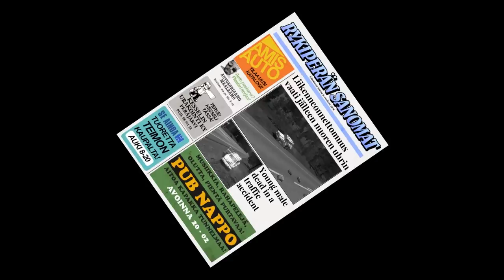Blue Smoke - Piston Replacement - Beer Rack | My Summer Car Shenanigans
Smokin' goodness.